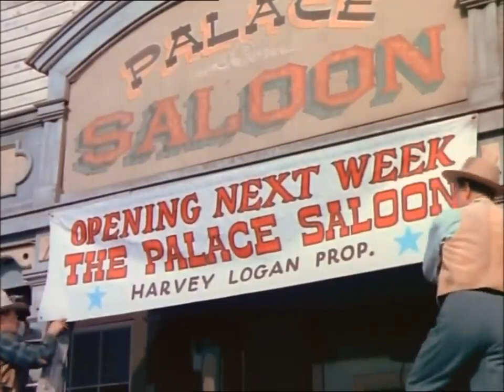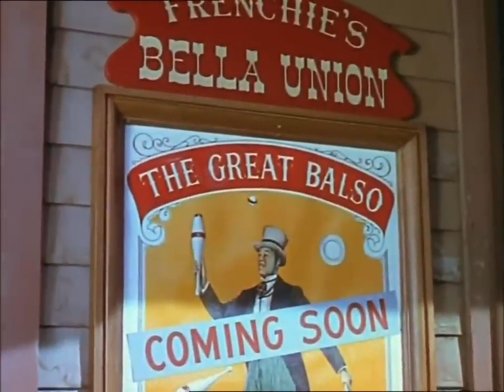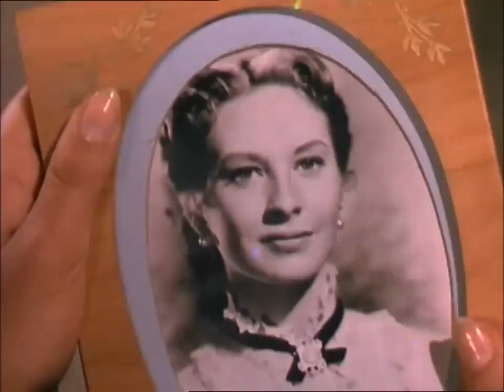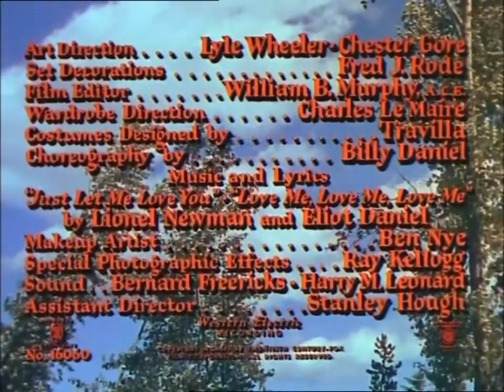Powder River (1953 film)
Powder River is a 1953 American Western film directed by Louis King and starring Rory Calhoun, Corinne Calvet and Cameron Mitchell.[3]

The screenplay was written by Stuart N. Lake, who two years later was the story consultant on the ABC/Desilu western television series, The Life and Legend of Wyatt Earp.